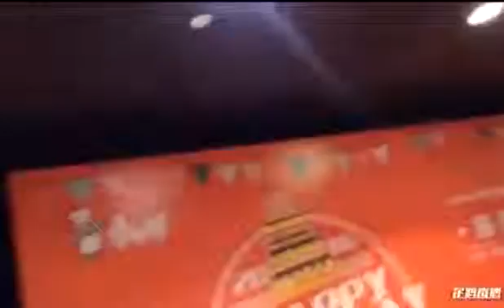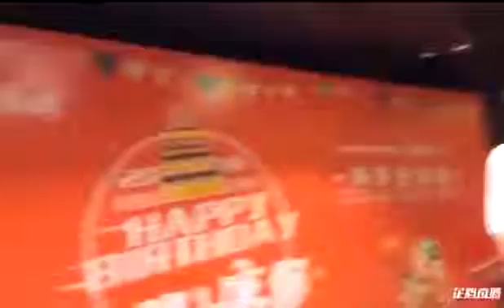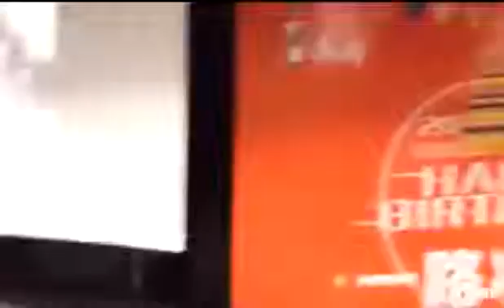大朱婷集锦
新华社的采访.